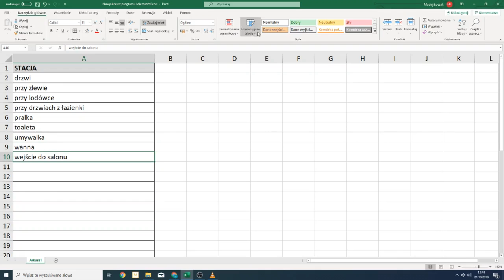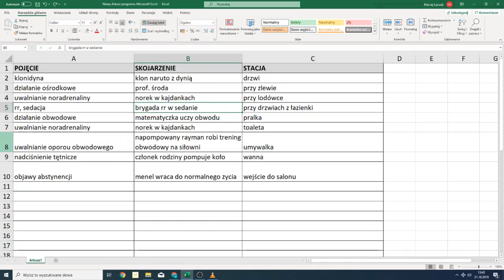Farmakologia - nauka poprzez mnemotechniki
Jak się uczyć farmakologii? Jak zapamiętać nazwy leków przez pałac pamięci? Takie pytania padły na facebookowej grupie Dobra Pamięć Crew, a ja postanowiłem się do tego odnieść.

Anatomia czy farmakologia to dziedziny, które wydają się dużo prostsze, gdy zastosujesz odpowiednie mnemotechniki. Świetnym przykładem tego jest Alex Mullen, który wdrożyć pałac myśli na swoich studiach medycznych. Postanowiłem pójść za jego przykładem i pokazać na własnym Excelu, jak szybko i skutecznie okiełznać pojęcia do nauki!